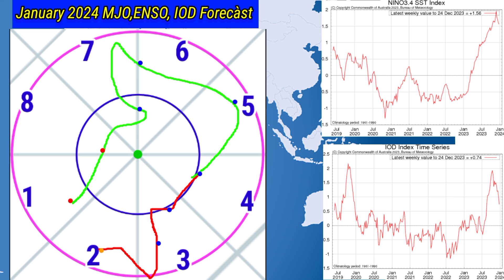20 Day RainFall Forecàst Map All India/आज से 21 जनवरी 2024 तक देशभर का मौसम पूर्वानुमान।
2 से लेकर 21 जनवरी 2024 तक देशभर में कब कहां होगी वर्षा जाने/20 Day RainFall Forecàst Map All India.
All_India_Weather Forecast
10 Day Weather Map India
15 Day RainFall map
20 Day RainFall Forecàst
25 Day Weather System Map
Skymet Weather
Mausam Station
Mausam Tak
Kolkata RainFall
IMD Bhopal
IMD Jaypur
Bangalore weather
2 Week Me Monsoon RainFall
14 Day Weather Forecast All India
5 Day RainFall map
ThandarStorm DustStorm
2023 के मानसून पर अल नीनो का असर
इंडियन ओसन डाईपोल पोजिटिव 2023 में
20 दिन तक देशभर का मौसम पूर्वानुमान
10 दिन तक कैसा रहेगा मौसम